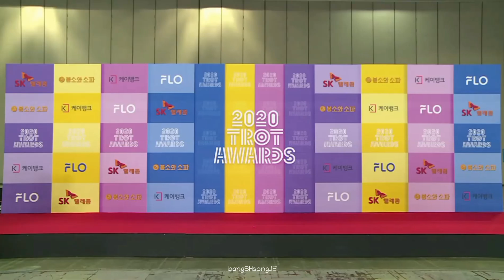SungHoon @ 2020 Trot Awards (2/10/63)